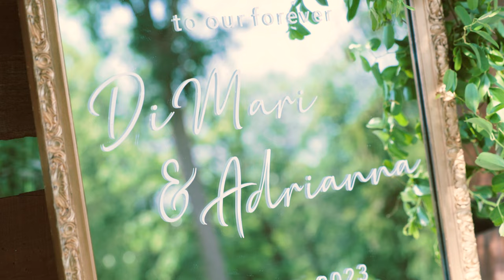DIMARI + ADDI | TEASER | 6.10.23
Teaser Trailer for Dimari and Addi Fennell. Full wedding film coming soon!

Follow us for more wedding content or let us know if you're getting married and want an awesome one of a kind wedding film!